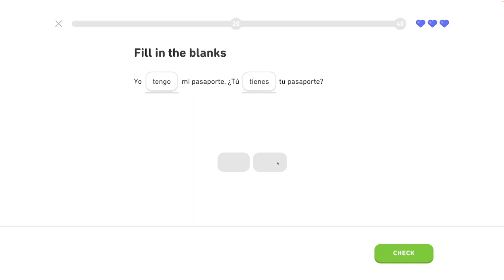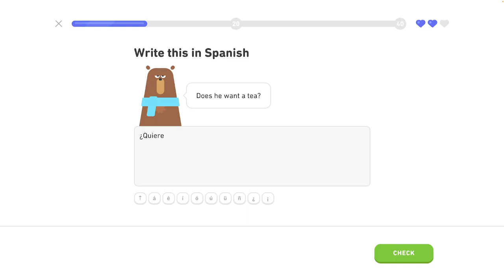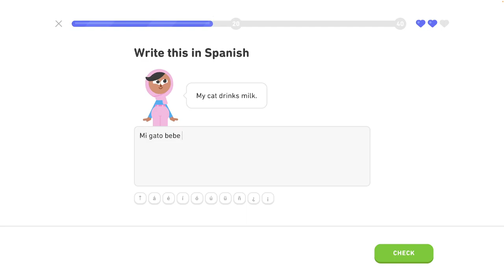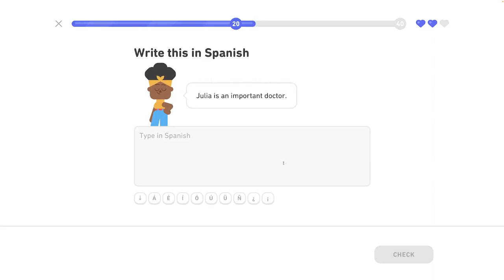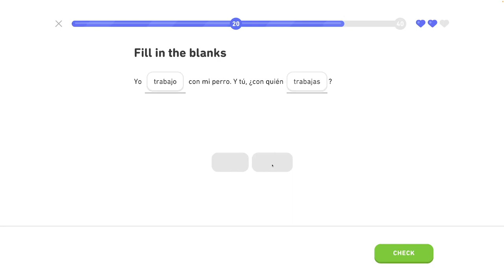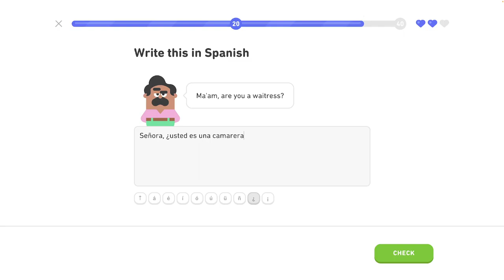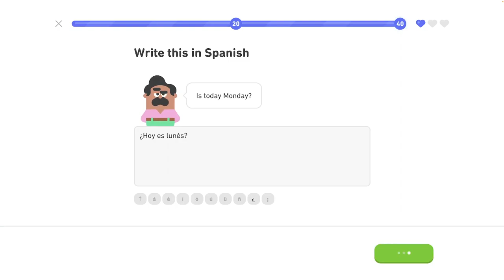🇪🇸 11. celok - Legendárna trofej 5/8 - Môj život a život iných - Španielsky s Yetim